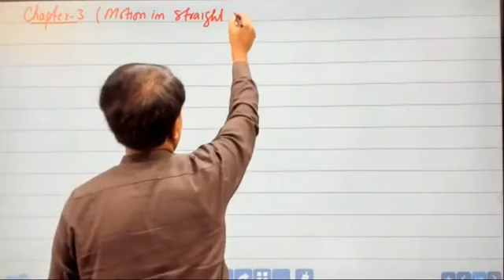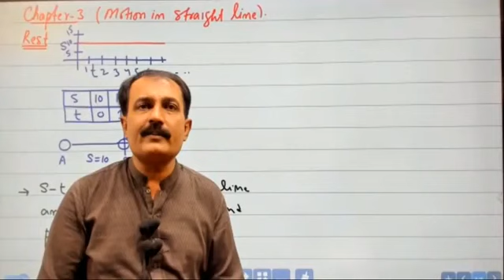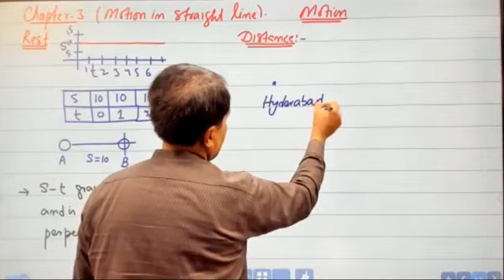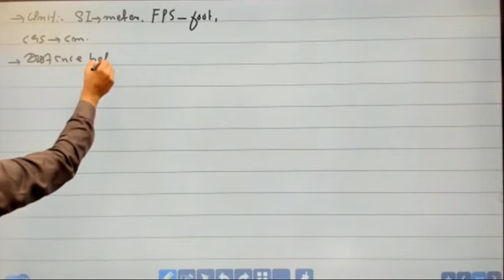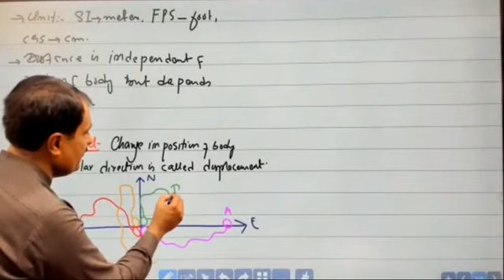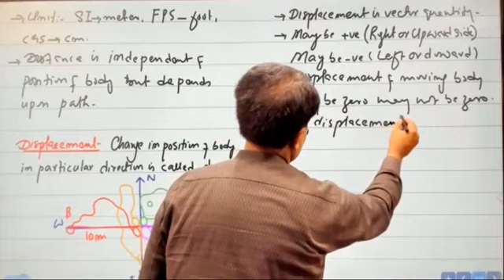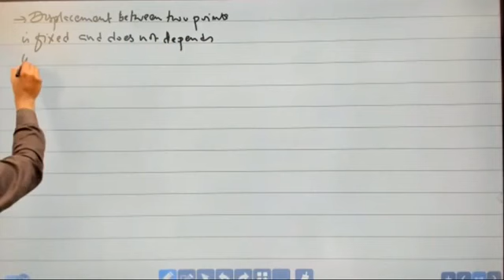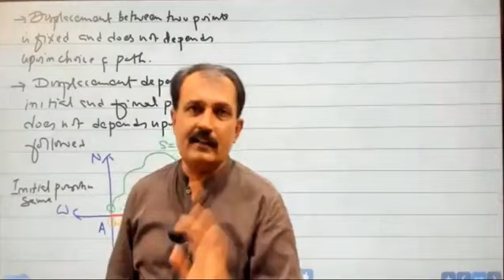Chapter 3 Motion in straight line Rest and Motion ||distance vs displacement||by spsc Sindh academy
Chapter 3 Motion in straight line Rest and Motion ||distance vs displacement||by spsc Sindh academy umerkot